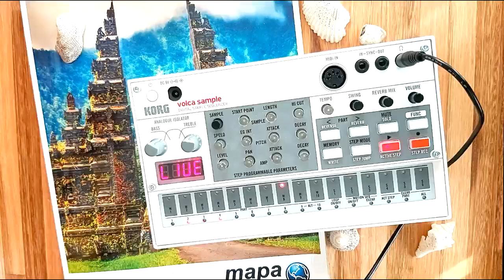VOLCA SAMPLE VI - TRAVEL II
Aprendiendo/learning the Volca Sample.
Sample de una melodía de flauta que un amigo me envió por WhatsApp. Algo de sonido ambiente de la TV hablando sobre COVID-19.
Realizado en Korg Volca Sample, con el pack de samples Rojak.